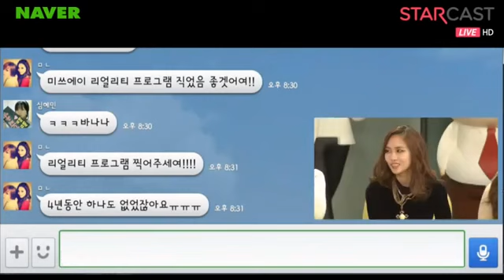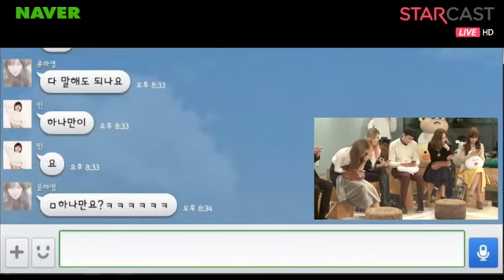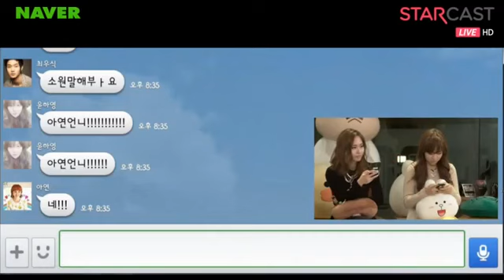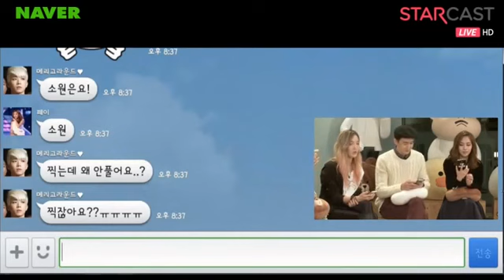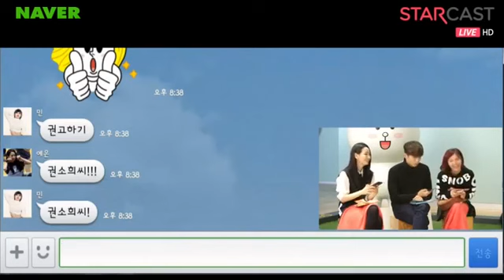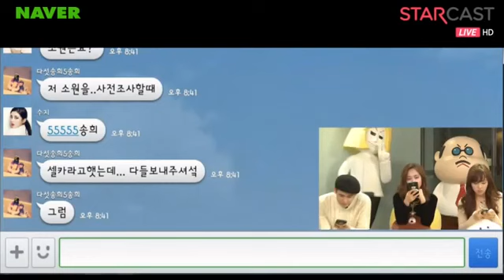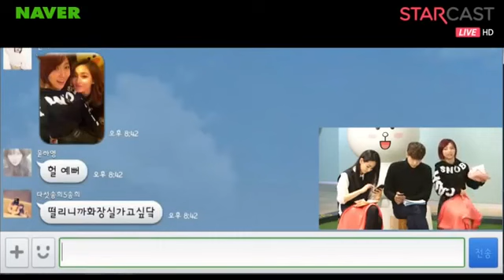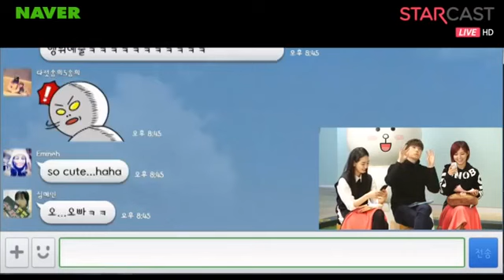JYP Nation Star Cast Naver LINE Chat 3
140118 "JYP Nation Star Cast Naver LINE Chat" with miss A, 2PM 's Wooyoung & Nichkhun, Yenny (Wonder Girls), Baek Ah Yeon, Choi Woo Shik & GOT7